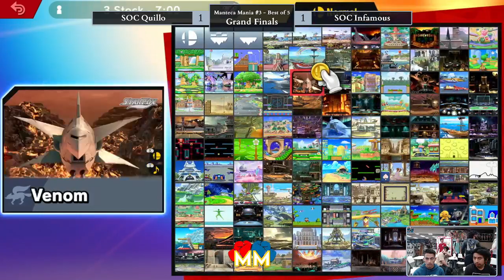Manteca Mania #3 - Grand Finals - Infamous (Captain Falcon) vs Quillo (Wario)